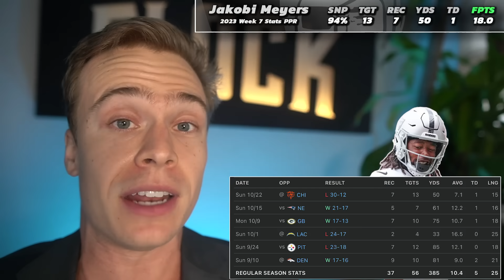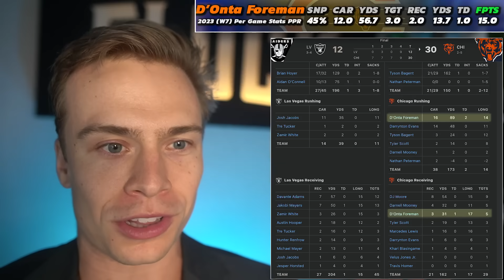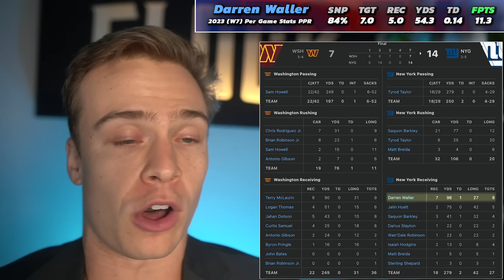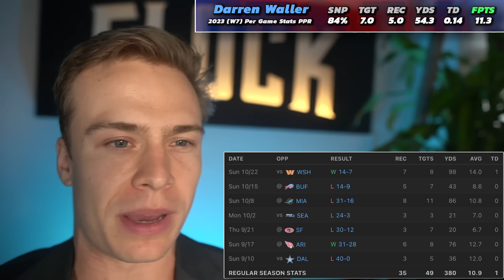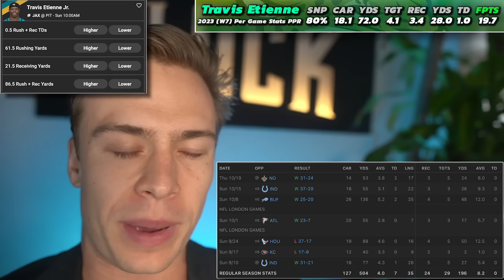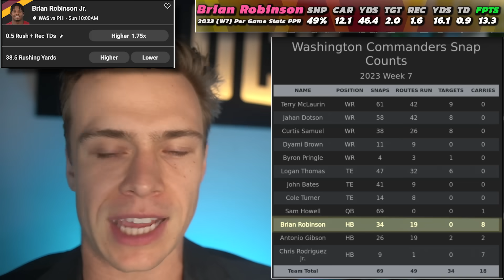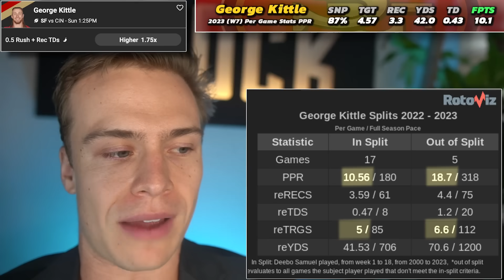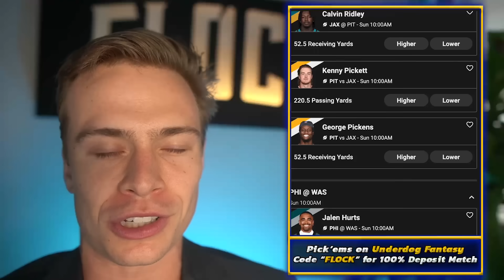7 Players To Trade Away ASAP (SELL HIGH) Week 8 Fantasy Football